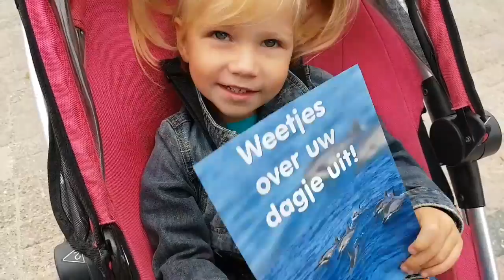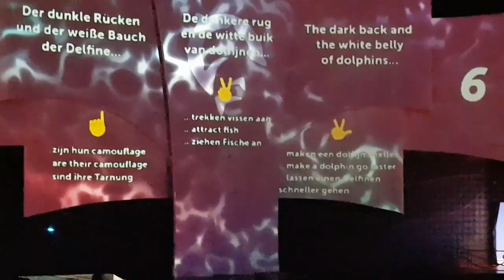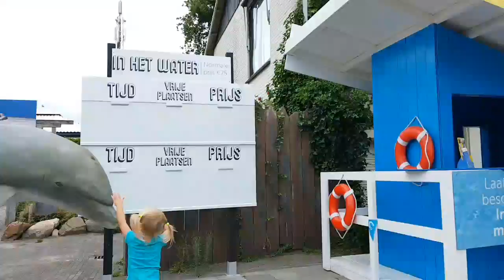Vlog #126 gesplitst van elkaar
Chantal is met Naomi naar het dolfinarium gegaan en Ferdinand met Angelina en Luciano naar slagharen.